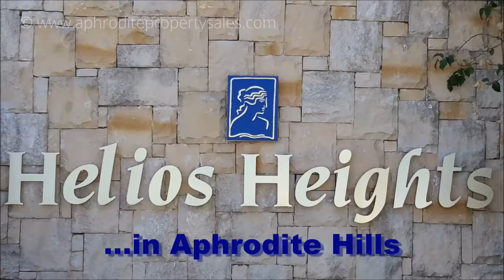Helios Heights Village, Aphrodite Hills Golf Resort, Cyprus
Helios Heights Village is part of the exclusive golf resort of Aphrodite Hills near to Paphos, Cyprus. With a range of apartments and junior villas Helios Heights is perfect for holiday investment properties.

Aphroditepropertsales.com has a selection of properties available to buy in Helios Heights Village.

Let us find your Cyprus dream home!